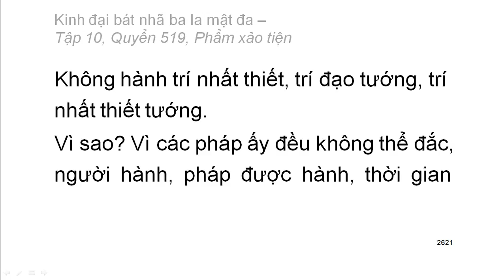Quyển .../600: Kinh đại bát nhã ba la mật đa (tiếp)